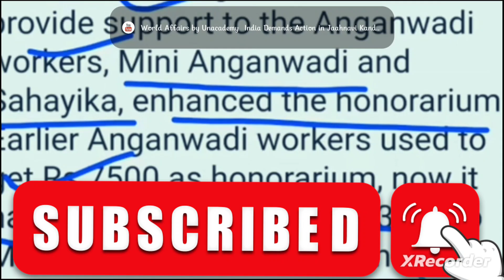💥ICDS Asha Worker New Salary Increase News Today😱icds